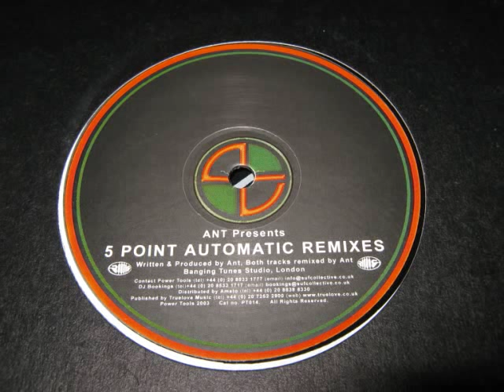Ant - 5 Point Automatic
Power Tools 014 - Ant - 5 Point Automatic